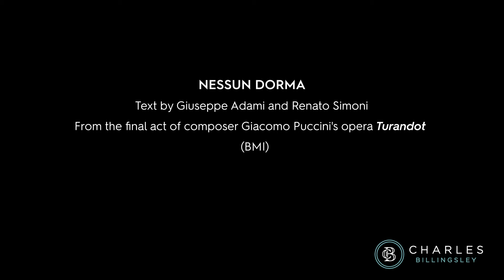Charles Billingsley - Nessun Dorma (LIVE)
An amazing and soul-stirring rendition of the long-time classic, Nessun Dorma. Charles Billingsley sings live from the History Academy Center of the Arts Theatre in Lynchburg.